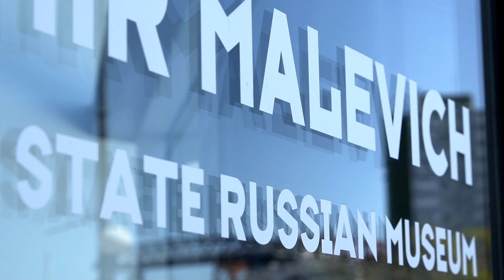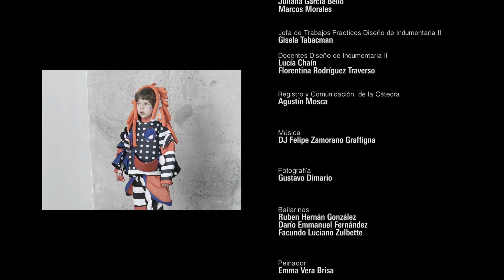Kazimir Malevich I Desfile Cátedra Andrea Saltzman FADU-UBA